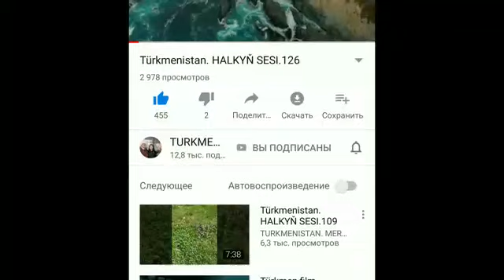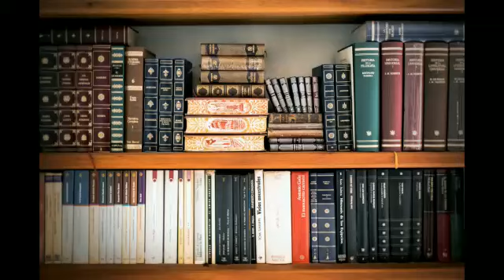TURKMENISTAN. VATANÇYLYK RUHY GAÝNAÝAN ÝAŞLARMYZDAN...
ÖŇEMLI BILDIRIŞ !!!